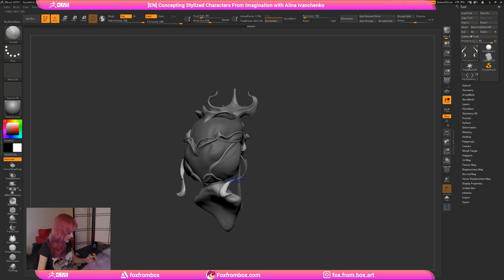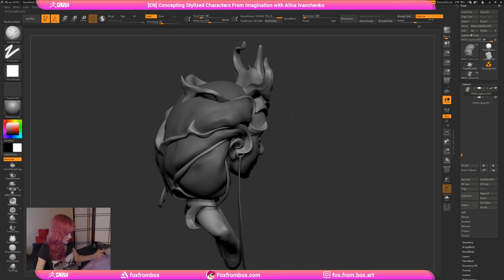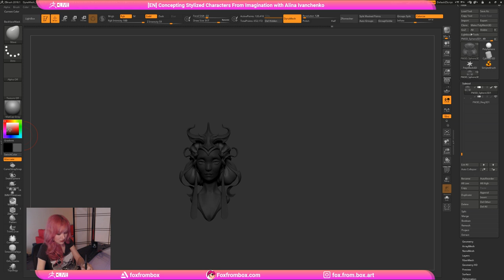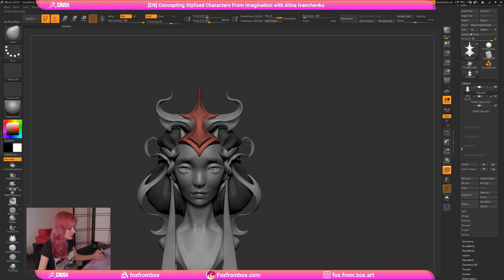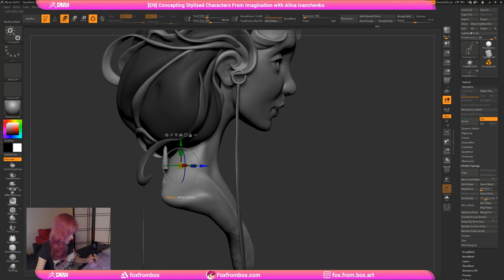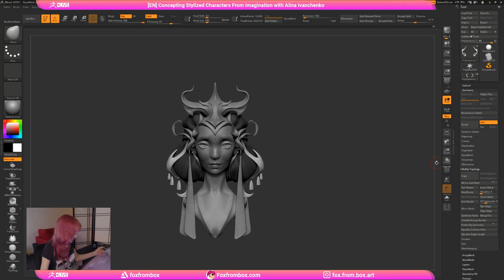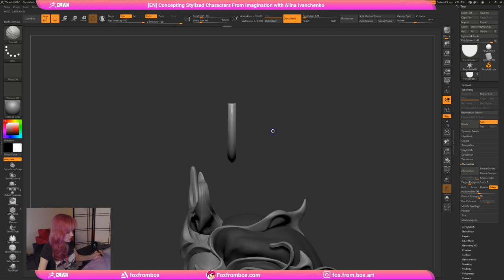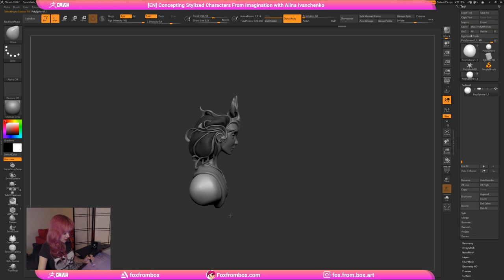[EN & RU] Stylized Character Art - Alina Ivanchenko - Episode 8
Alina works on a new stylized character in this stream!  Be sure to tune in live to ask questions and hang out!